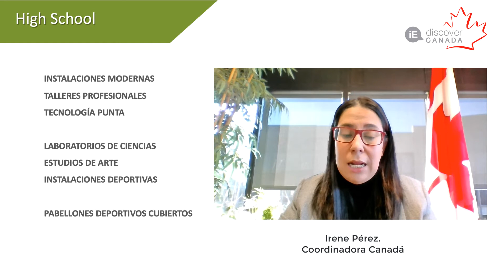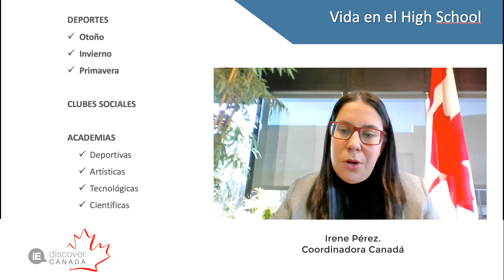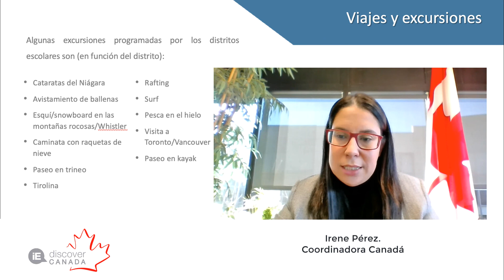Como es el colegio al que asistirás en tu año escolar en Canadá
La elección entre las diferentes opciones de enseñanza que ofrece Canadá depende de una gran cantidad de factores: presupuesto, actividades extracurriculares, curriculum, ubicación (zona urbana, residencial o rural). En discover Canada te acompañaremos en la mejor elección para tu hijo en función de todos estos factores.

En discover Canada trabajamos con más de 100 distritos escolares, con más de 1.000 colegios, ubicados en 10 provincias canadienses. Estamos seguros de que encontraremos tu colegio ideal.